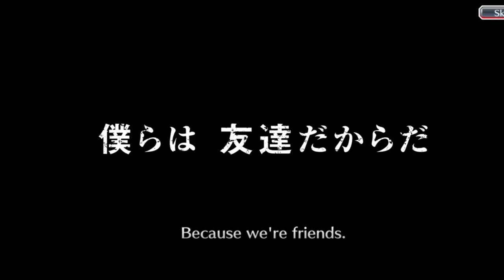The best Gacha Video I've ever made!!! (Bleach Brave Souls)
so i decided to summon and it was better than  i thought it would be